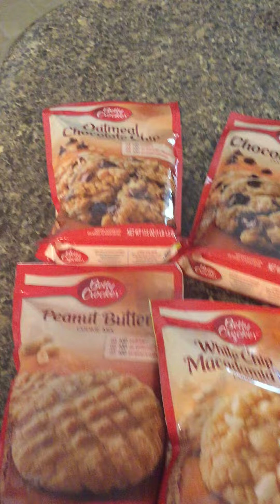Momma is Making Some Cookies Part 1